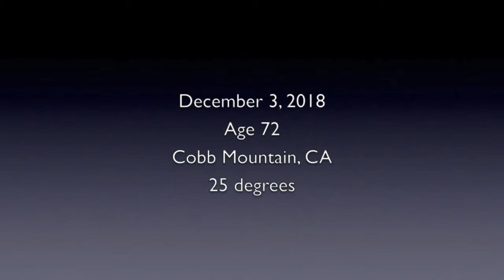Cha Chuan 2018 72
Every year on my birthday, I film myself performing a Northern Shaolin form to keep track of my strength and suppleness.  This Shaolin style demands agility and low stances.

“When I was young, I practiced Kung Fu to make me strong and tough.  Now that I am a little older, I practice so that I can be soft and supple. Although I cannot jump as high nor crouch as low as when I was young, my knowledge of my art is superior and deeper after years of practice.”

Although I started martial arts when I was around 15 years old, I didn’t meet this true master, Kuo Lien Ying, until I was 21. I asked my parents if they could gift me three months tuition so I could study with him.  This was in 1967, so this birthday commemorates 51 years of Kung fu practice.